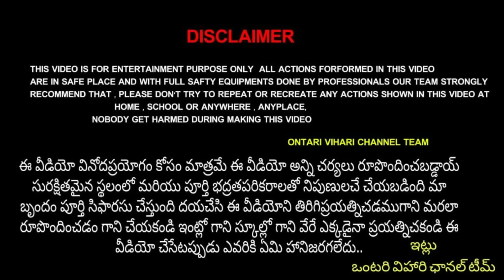Rescue Animal in caves indian Adventure